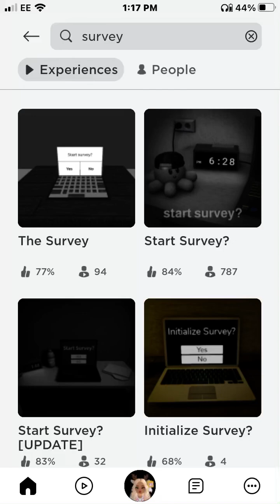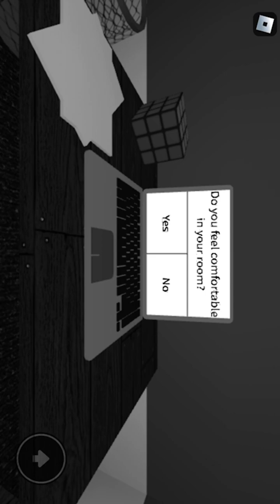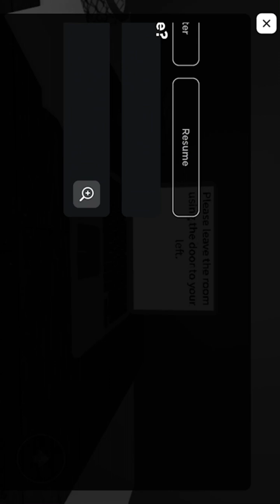⚠️SCARY⚠️ I’m playing a survey today